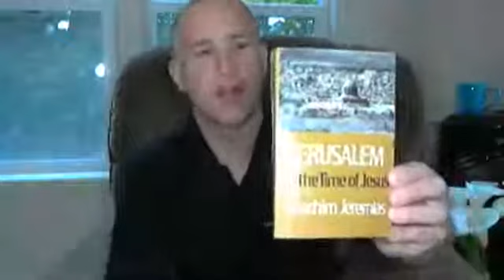The Quarantine Devotionals: Luke 11:2a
Wednesday, May 12, 2021
Pastor Noel Muscutt
San Juan Baptist Church